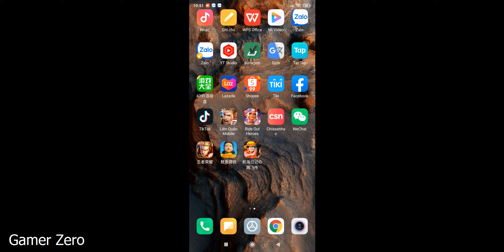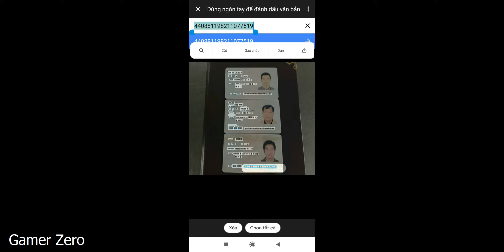Cách đăng nhập game One Piece 3D: Nhật ký Luffy | GAMER ZERO TV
One Piece 3D: Nhật ký hành trình Vua Hải tặc Luffy

Một tựa game theo dạng thẻ bài theo lượt khá hay về đề tài One Piece. Game hiện tại chỉ mới phát hành tại Trung Quốc nên hơi khó khăn nếu muốn chơi ở Việt Nam. Ngày xưa mình đã có chia sẻ link tải rồi, nay mình hướng dẫn cách xác minh chứng minh thư china để vào game nhé!